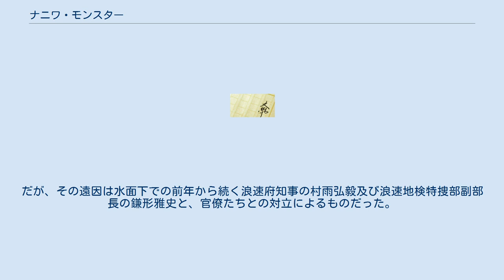ナニワ・モンスター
ナニワ・モンスターは、2011年に新潮社から発行された海堂尊の長編小説。
 『チーム・バチスタの栄光』から始まる海堂尊の作品群は、架空の都市である桜宮市、極北市を舞台に各作品とその登場人物が関わり合うクロスオーバー展開されてきたが、新たな架空都市として浪速府を設置し、2009年に発生したインフルエンザ騒動をモデルに新型インフルエンザ罹患者に接する浪速府の医師親子の奮闘と、その裏で繰り広げられていた浪速府知事・村雨弘毅と霞が関の官僚たちとの暗闘を描く。
 本作は「第一部・キャメル」、「第二部・カマイタチ」、「第三部・ドラゴン」の順で構成されているが、時系列ではカマイタチ(2008年6月～10月)→キャメル(2009年2月～4月)→ドラゴン(2009年5月)の順という変則的なものとなっている。
 週刊新潮で2010年に約1年かけて連載され、2011年に書籍化された。
 2009年、関西最大の都市である浪速府で、新型インフルエンザの国内初の発症例が報告された。
発症を報告した浪速診療所名誉院長の菊間徳衛は、浪速市医師会の講演でこの新型インフルエンザの死亡率が低い事をすでに知っていたが、浪速大学医学部の本田准教授が発信する情報を中心に、徳衛の目に映ったのは異常とも思える役所の対応とマスコミの報道だった。
その結果、浪速府は経済的な大打撃を受けることとなる。
だが、その遠因は水面下での前年から続く浪速府知事の村雨弘毅及び浪速地検特捜部副部長の鎌形雅史と、官僚たちとの対立によるものだった。
 事態を深く憂慮した村雨府知事は、ブレーンの彦根新吾とともに浪速府の未曽有の危機を打開するため立ち上がる。